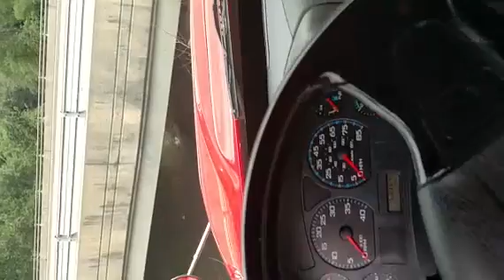2006 INTERNATIONAL 7600 For Sale